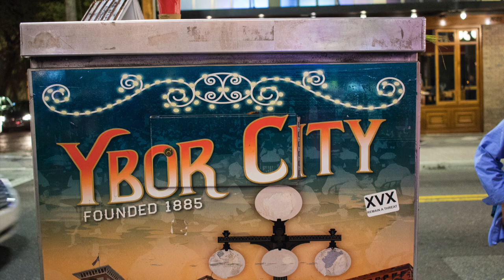Tampa's Pirate Invasion - everything you want to see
Friendly pirates invade Tampa as the Baby Boomer Roadtrip arrives.

We were guests of:
Visit Florida
Visit Tampa Bay

Producer: Maarten Heilbron

I do read and respond to all comments, which are moderated. If you leave a relevant and civil comment without links (which are filtered by youtube) it will be posted.

The products reviewed are on loan, and returned after the review unless otherwise mentioned. I am not sponsored or compensated by any manufacturer, I have not accepted payment to review any product. I am not compensated for my reviews except through Google Adwords.

The B&H and Amazon links are affiliate links, and even though you pay the same price, I do receive a small commission - but please do not allow this to influence your purchase decision.